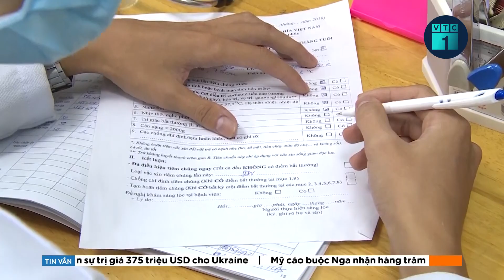Bản tin sáng 11/6: Bắc Bộ, Trung Bộ nắng nóng trở lại | VTC1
VTC1 | Bản tin sáng 11/6: Theo Trung tâm Dự báo khí tượng thủy văn Quốc gia, ngày 11/6, Bắc Bộ và khu vực từ Thanh Hóa đến Quảng Ngãi có nắng nóng, có nơi nắng nóng gay gắt với nhiệt độ cao nhất phổ biến 35-37 độ C, có nơi trên 37 độ C; độ ẩm tương đối thấp nhất phổ biến 45-60%.